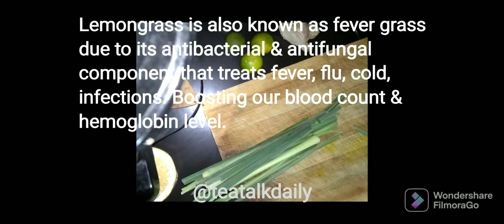Hot/Cold Lemongrass Tea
Enjoy another high immunity booster tea, best for these flu season. Refreshing and rich in vitamins and serves as antibacterial and antifungal natural herbal tea.

Ingredients:
1 stalk lemongrass
4 cups water
1-2 inches ginger
Half lemon/lime/3 calamansi juice
1 tbsp Honey

Mixed lemongrass and ginger and boil for 10-15 minutes then cool. Add lemon and honey and served.